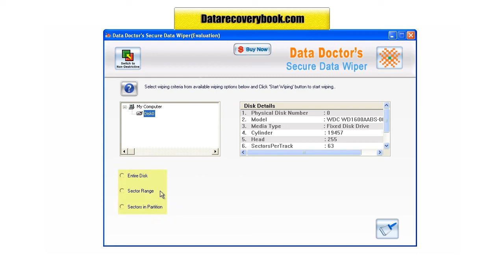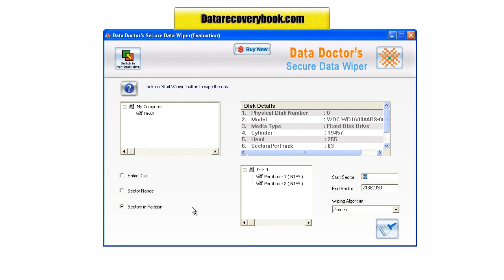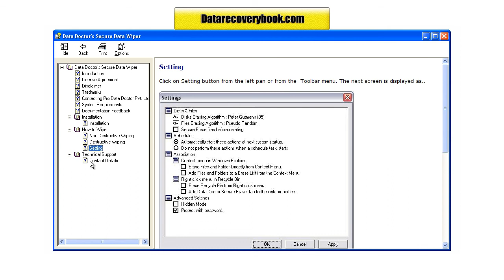Data Doctor data wiper software how to wipe disk data freeware download